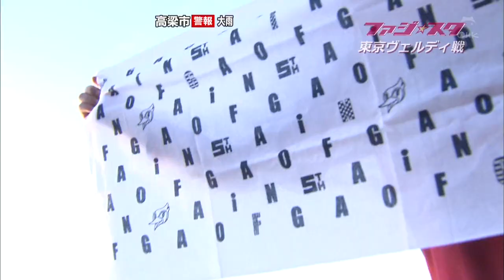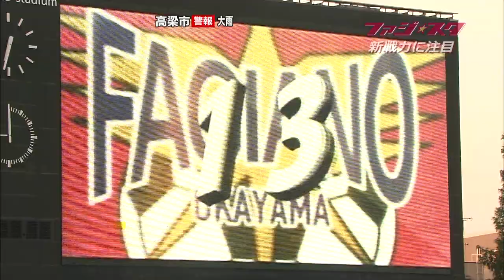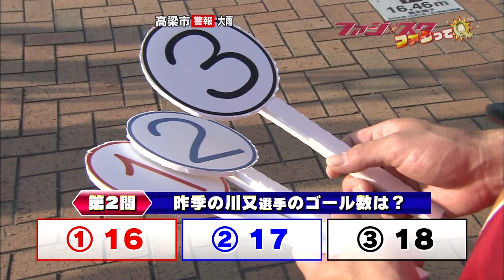ファジスタ #21 ファジアーノ岡山 応援番組